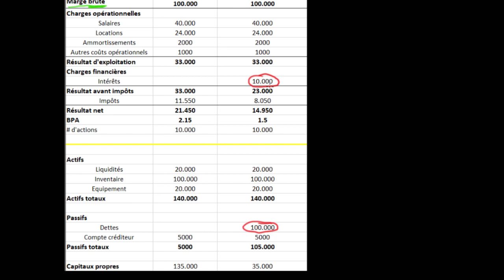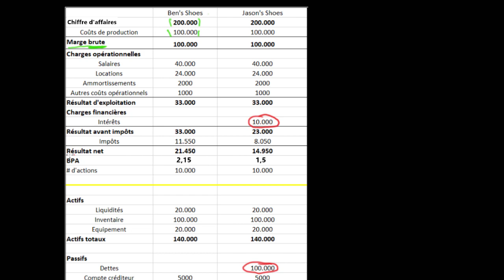Analyse du compte de résultat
Dans cette vidéo tu apprendras plus en profondeur de quoi est constitué le compte de résultat d’une entreprise.